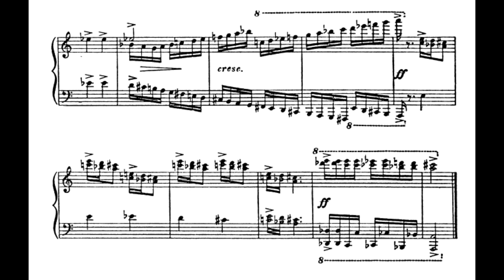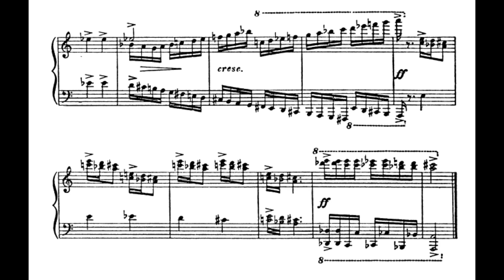just some EPIC Prokofiev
Until I finally record this whole piece one day, here's an excerpt from the epic ending of Sergei Prokofiev's 6th Piano Sonata!

Sergei Prokofiev - Sonata No. 6, Op. 82 : Vivace [With score]
Jean-Luc Therrien, piano

Producer : Theresa Leonard